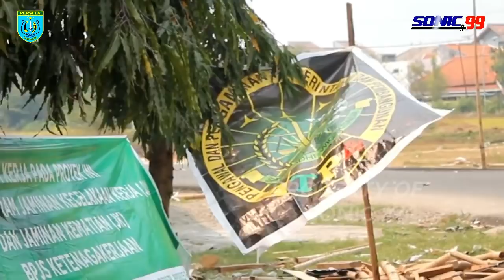Renovasi Tribun Selatan Std Surajaya Terbaru !!!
Gerbang utama selatan Std. Surajaya Lamongan sekarang sudah dibangun Tribun. Dan ditambah pintu masuk dan keluar di sebelah barat gerbang utama selatan.